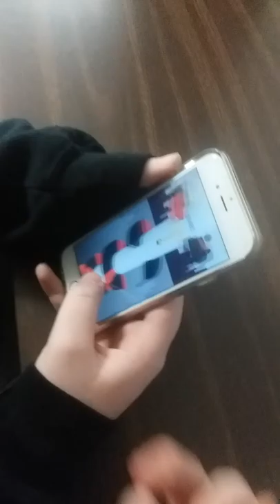my friends have an extra 5 chromosomes